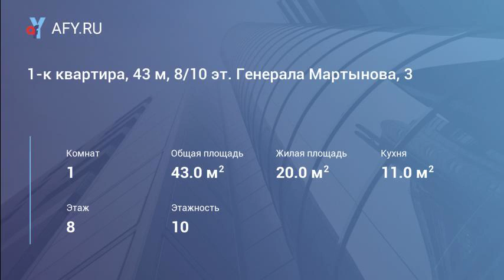1-к квартира, 43 м, 8/10 эт. Генерала Мартынова, 3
На длительный срок! Квартира светлая, чистая, уютная, тёплая, окна выходят на южную сторону. В квартире сделан хороший ремонт и есть всё необходимое для жизни. Оплата 15000+свет! Без животных!